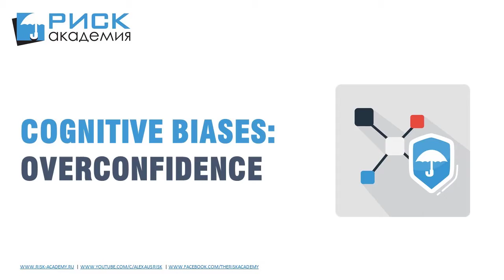48. Cognitive biases in risk management - Overconfidence - Alex Sidorenko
The overconfidence effect is a well-established bias in which a person's subjective confidence in his or her judgments is reliably greater than the objective accuracy of those judgments, especially when confidence is relatively high.

Throughout the research literature, overconfidence has been defined in three distinct ways: (1) overestimation of one's actual performance; (2) overplacement of one's performance relative to others; and (3) overprecision in expressing unwarranted certainty in the accuracy of one's beliefs.